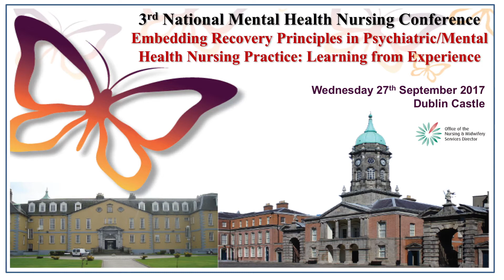JP Nolan introduces Quality & Safety in Mental Health Service